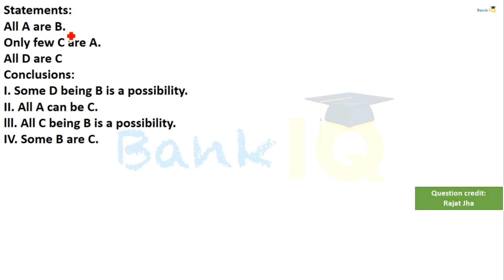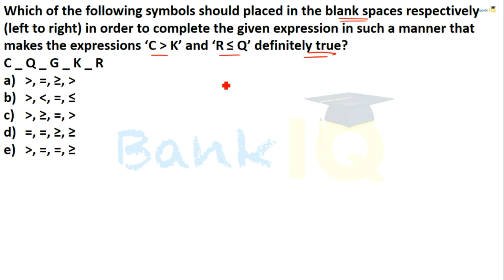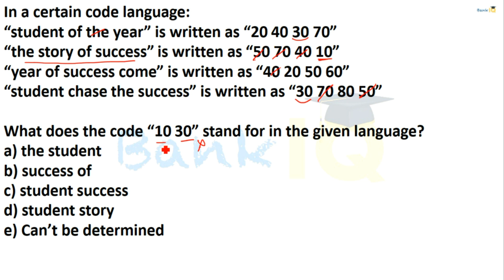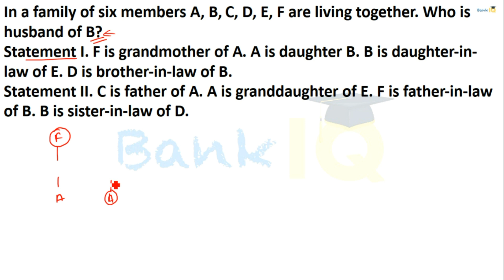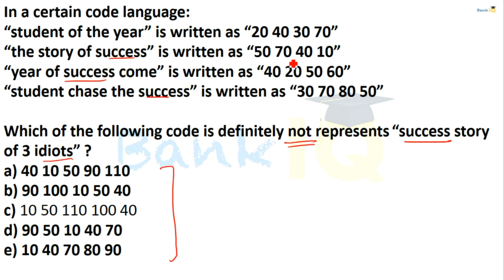Mini Mock Reasoning Set 110 for SBI PO / IBPS PO / RBI Grade B / RBI Assistant / Bank Clerk & PO